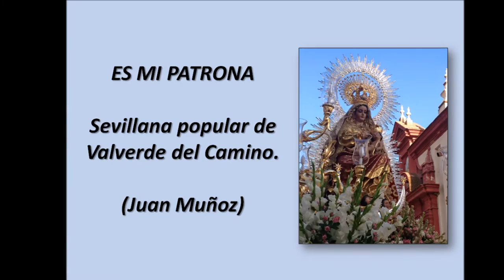SEVILLANA TRADICIONAL DE VALVERDE A LA VIRGEN DEL REPOSO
Una sevillana popular de Valverde del Camino (Huelva) dedicada a su patrona la Virgen del Reposo. Canta Juan Muñoz.